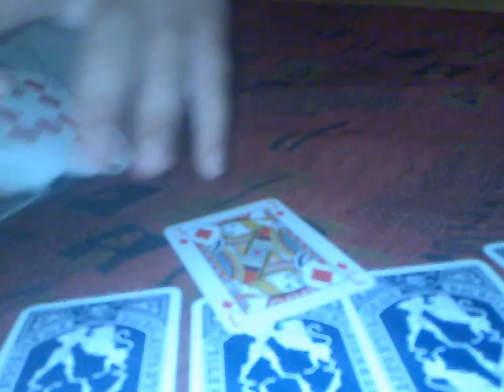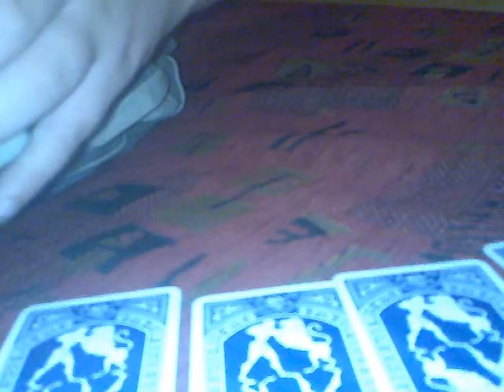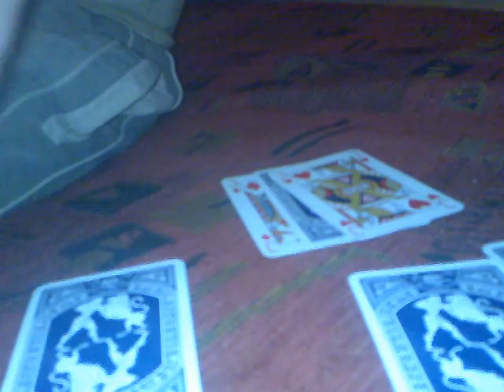Kártya trükk - A vadászó Jumbok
komenteket kérek ha már megnézted diszlájk nincs lájk van